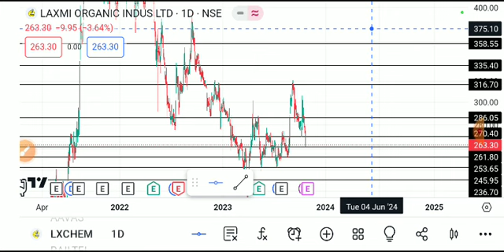laxmi organics share latest news today, laxmi organics share news, laxmi organics share analysis